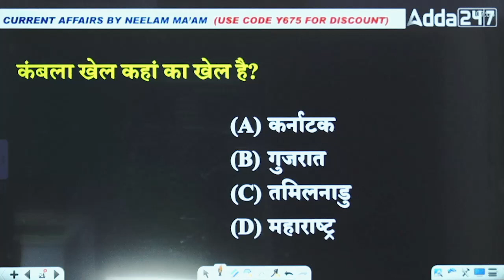हर रोज 1 प्रश्न Current Affairs का होगा तैयार !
⚔ CET Special उदय ( UDAY)बैच से जुड़ने के लिए इस लिंक पर क्लिक करें